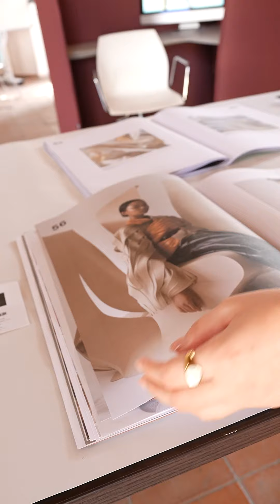Chiara Caropreso, designer presso la Conscious Leather Academy della Vanvitelli.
Presentati ad Officina Vanvitelli, nel complesso del Belvedere di San Leucio, i dieci progetti e le realizzazioni dei borsisti che sono impegnati nello spazio di sperimentazione e innovazione della Moda del Dipartimento di Architettura e Disegno Industriale dell’Ateneo Vanvitelli.
Tra questi, Chiara Caropreso, designer presso la Conscious Leather Academy della Vanvitelli per Russo di Casandrino racconta a VMagazine il suo progetto “Muta”.
Il progetto International Conscious Leather Academy, proposta da Officina Vanvitelli, con Lineapelle, di cui i responsabili scientifici sono i docenti Patrizia Ranzo, Alessandra Cirafici e Roberto Liberti, è pensato con l’obiettivo di sviluppare un modello formativo avanzato relativo al rapporto tra design e pelle, caratterizzato dall’approccio green e dal basso impatto ambientale delle produzioni conciarie italiane.
In particolare l’Academy, in collaborazione con le aziende del lusso partner del progetto, sperimenta briefs di progetto innovativi basati sulla ricerca, che gli studenti del programma internazionale hanno sviluppato in prodotti - calzature, abbigliamento, pelli - grazie al supporto scientifico e tecnico di Officina Vanvitelli.
L’Academy è in collaborazione con: Lineapelle; Ciro Paone SpA, Kiton; Mario Valentino; Stazione Sperimentale per l’industria delle pelli e delle materie concianti; Russo di Casandrino, Dean Industria Conciaria Pelli; L’Officina, Chimica in Movimento; Mc2 Solofra; Angela calzature srl, COSMIND.